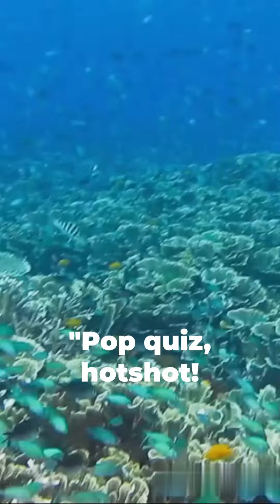Amazing Animals: The Biological Diversity in Our World